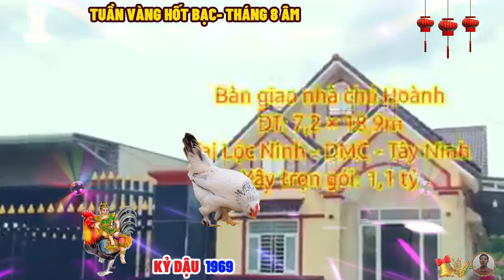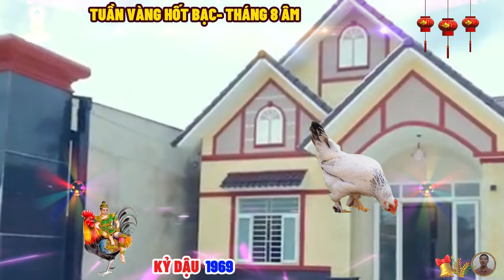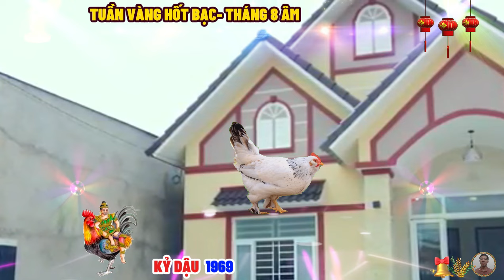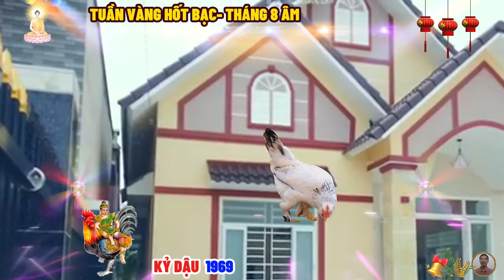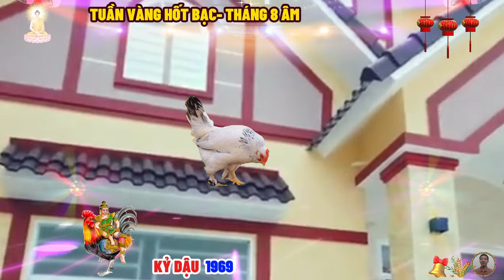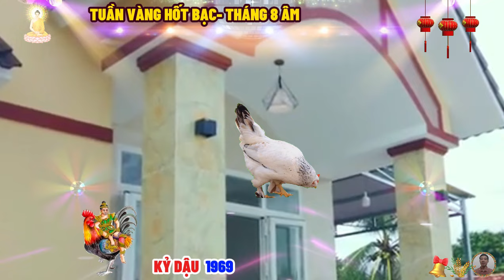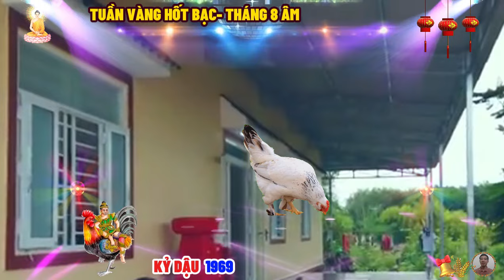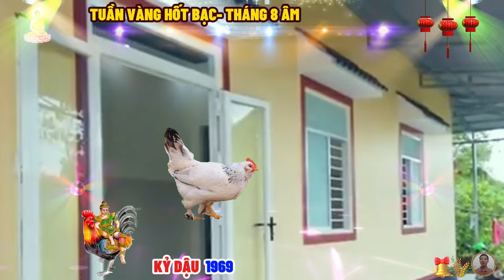🔴Tháng 8 âm, TUẦN VÀNG HỐT BẠC, KỶ DẬU 1969, Tổ Tiên báo mộng, trúng số bất ngờ, cực giàu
người tuổi kỷ dậu không quá quan tâm tới tiền bạc và là mẫu người có tinh thần tự lập cao, họ luôn biết trân trọng những gì đã đạt được để biết vươn lên qua khó khăn và cuộc sống.
kỷ dậu có vận may về tài chính, họ thường không để tất cả trứng vào một giỏ nên cũng không phải rơi vào trạng thái trắng tay, họ giỏi trong việc kiếm tiền và cũng không ngần ngại chi tiêu chúng.
thậm chí tuổi kỷ dậu còn chi tiêu một cách hoang phí, chả bao giờ những người này tiết kiệm được tiền của, bởi vậy, dù tài chính rất mạnh, nhưng người tuổi dậu vẫn thường xuyên trong tình trạng rỗng túi.